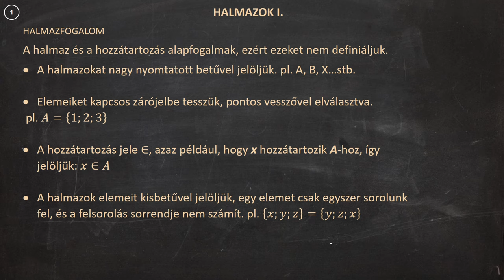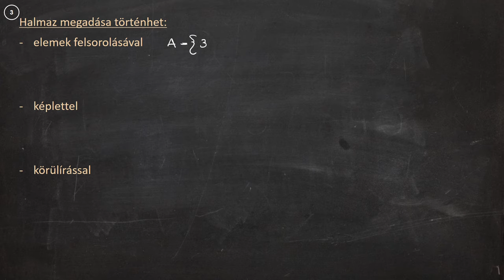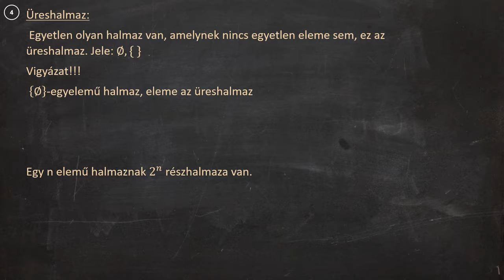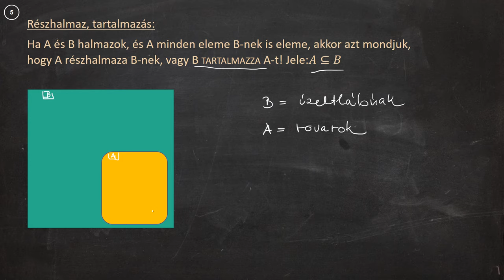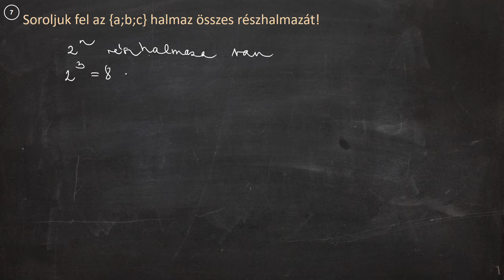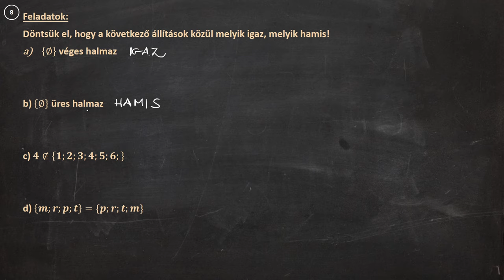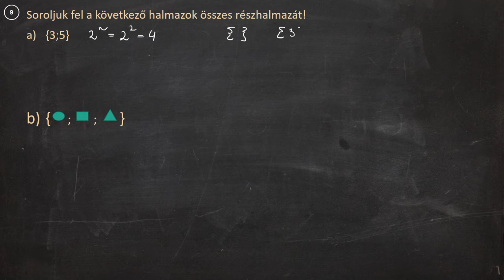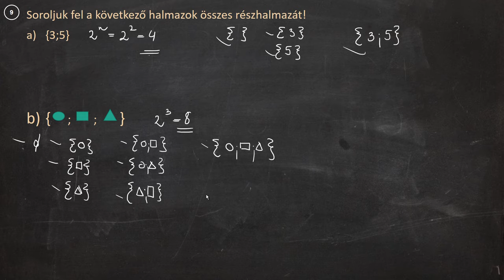Matek gyorstalpaló - Halmazok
A halmaz fogalmát és tulajdonságait gyakran használjuk a matematikában. A halmazelmélet, mint matematikai szakterülete azonban csak a XIX. század során kezdett kialakulni. Előfutára Richard Dedekind német matematikus volt. A halmazelmélet megalapozója és megteremtője az 1870-es években a német Cantor volt. Ő a halmazokat úgy vizsgálta, hogy azokat függetlenítette elemeinek sajátosságaitól. A halmazelmélet eredeti, un. "naiv" álláspontja szerint egy halmaz elemei bármiféle "dolgok" lehetnek. Ebben a videóban fontos halmazelméleti fogalmakat ismertetünk egy-egy példával szemléltetve.